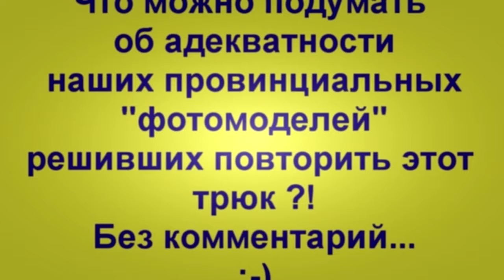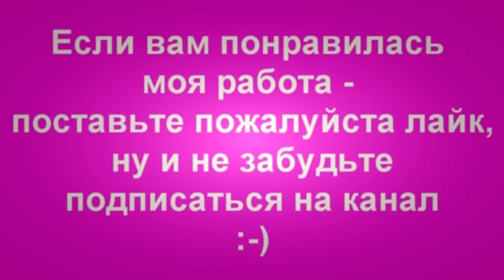Glamour on the toilet Vzbredjot is in the head! Glamour on the toilet